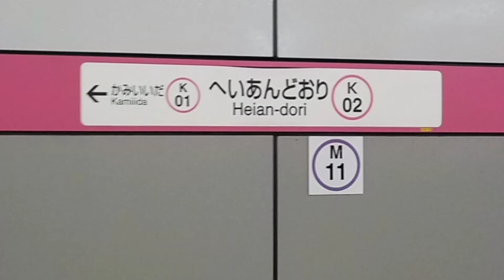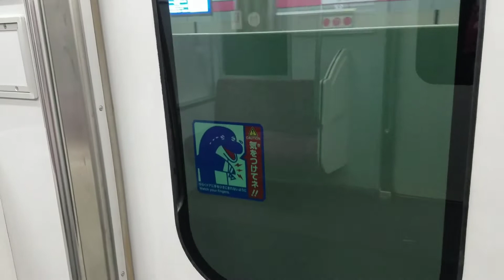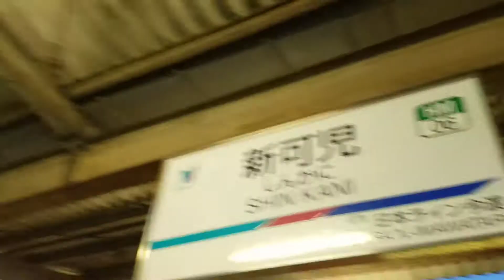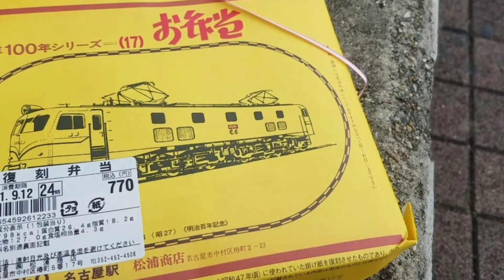【市営地下鉄】名鉄フリーきっぷ乗車 エピローグ 地下鉄、名鉄など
撮影日:2021年9月12日(日)
久しぶりの名鉄乗車楽しかったです。

わたしは名鉄の沿線民ではなく、JR沿線民なんですがそれでも「名鉄のスゴさ」が伝わってきます。

やっぱり「名鉄はスゴイな～」と思いました。

皆さんもぜひ名鉄に乗ってみて下さい。

続きはコチラからどうぞ！